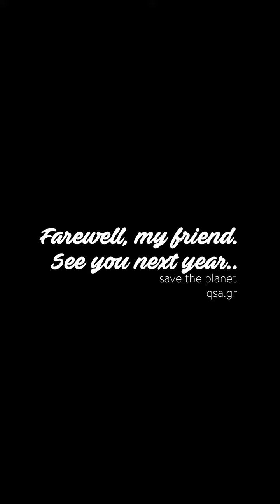Saving a baby Caretta Caretta from sure death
Saving a little caretta-caretta turtle, that lost its way to the Ionian Sea. This baby turtle will come back when it reaches adult age, to lay its eggs again on the same beach it was born. It will travel all the way to Indian Seas and beyond, throughout the year. But she will never forget this day..